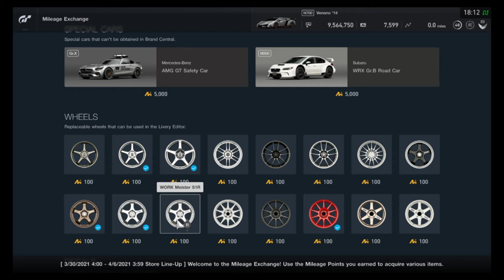Gran Turismo Sport - Mileage Exchange Contents (March 30, 2021 - April 5, 2021)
All items in the MileageExchange for the week of March 30, 2021 - April 5, 2021. Some great chrome colors.